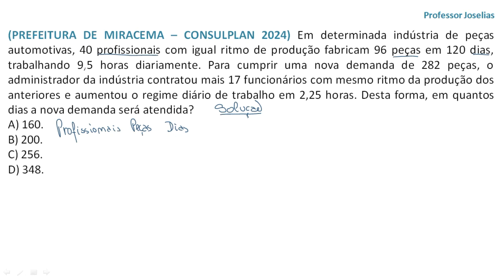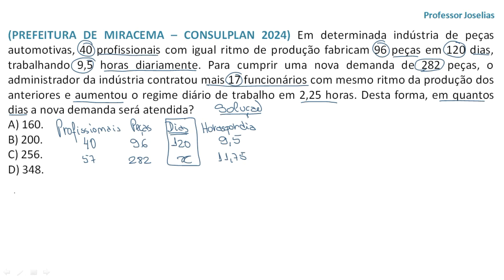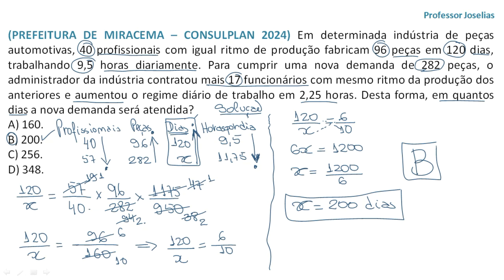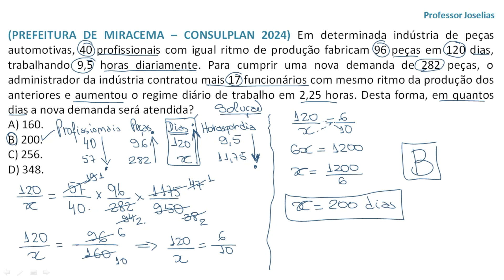MATEMÁTICA REGRA DE TRÊS CONCURSO MIRACEMA 2024 RESOLVIDA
(PREFEITURA DE MIRACEMA – CONSULPLAN 2024) Em determinada indústria de peças automotivas, 40 profissionais com igual ritmo de produção fabricam 96 peças em 120 dias, trabalhando 9,5 horas diariamente. Para cumprir uma nova demanda de 282 peças, o administrador da indústria contratou mais 17 funcionários com mesmo ritmo da produção dos anteriores e aumentou o regime diário de trabalho em 2,25 horas. Desta forma, em quantos dias a nova demanda será atendida?
A) 160.
B) 200.
C) 256.
D) 348.
Resposta: B
Contatos: